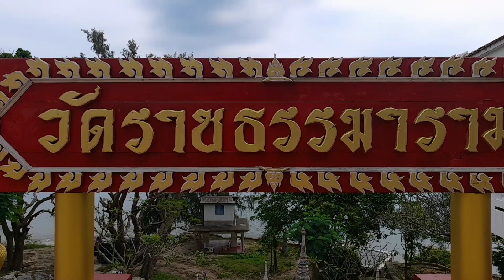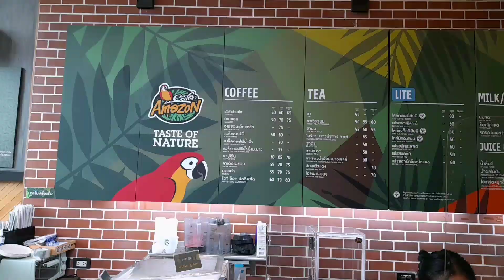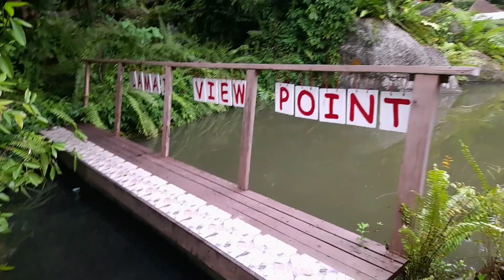LADYBOYS IN PARADISE TOP VIEW KOH SAMUI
Facebook Fans Page / ฝากติดตามเฟสบุ๊คเพจ ด้วยนะคะ

เครื่องมือช่วยเพิ่มซับแบบรวดเร็ว